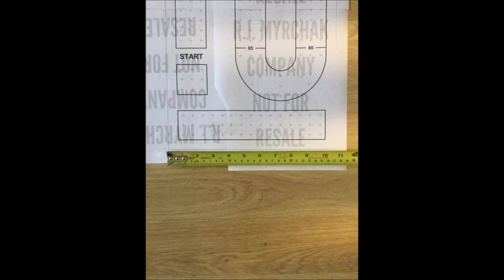Large Cribbage Board Template Digital Download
Large Cribbage Board hole pattern paper template . Great tool to layout your holes for making a large cribbage board or cribbage table. Pattern is a 3 track continuous play style and there is markings to drill holes for score keeping. This is a PDF and when you purchase this , then you will download file on your computer and then simply print the pages to put together the template like a puzzle. ( It is the same idea as someone emailing you some pages to read and you print them out on your printer.)There is pictures like shown here so you can layout the pages, cut and overlap to fit up pages, tape together when your satisfied then cut around the perimeter lines to remove excess paper. Template measures 10.750 inches wide x 37 inches long after sheets of paper are fit, taped and cut.
 Tape or thumbtack paper template to a board of your choosing. Gently punch mark hole pattern then remove paper before drilling holes. Holes are intended to be drilled 1/4 inch diameter. The advantages of purchasing the PDF version is you'll receive it immediately after your purchase and won't have to wait for it to show up in the mail, and if you make a mistake or want to make another cribbage board you can simply print out another template from your file.
Some people that purchased this used it to turn an old coffee table or end table that they might of otherwise thrown away, into a Large Cribbage Table. Press or click link below to go where I offer this Large Cribbage Board Paper Template Digital Download on Etsy.